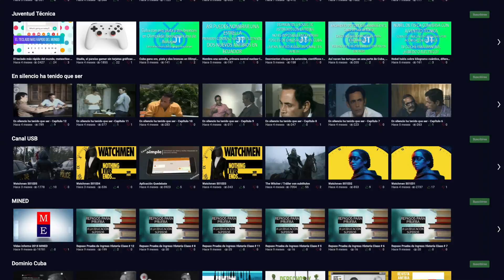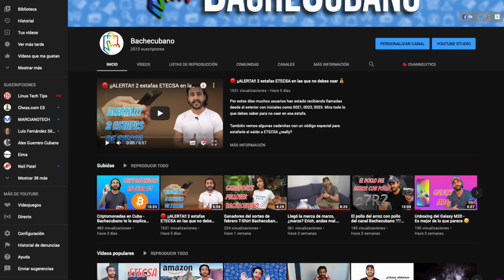COMO VER VIDEOS de BACHECUBANO GRATIS 😱 ¡SIN GASTAR DATOS MÓVILES! (FUNCIONA) 2020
Una vez que compras algún paquete de datos móviles de ETECSA, la misma te regala 300mb de navegación nacional, los cuales en ocasiones no dominamos en qué gastarlo.

Desde Bachecubano queremos que aprendas, veas nuestros contenidos y te prepares para enfrentar el ecosistema digital lo más preparado posible. Es por ello que hemos decidido subir los contenidos a las plataformas de navegación nacional de ETECSA para que te resulte más cómodo y barato.

Mira aqui los detalles necesarios para darle un nuevo uso a los datos de navegación nacional viendo los videos de nuestro canal totalmente GRATIS!!!

Te recomiendo que descargues la aplicación Todus desde la plataforma ApkLis.cu

0:00 COMO VER VIDEOS de BACHECUBANO GRATIS 😱 ¡SIN GASTAR DATOS MÓVILES! (FUNCIONA) 2020
1:00 Como publicar contenido de Bachecubano en la red nacional
2:10 Instala la Aplicación Todus desde ApkLis
2:50 VIdeos subidos, trataremos a actualizar diariamente los videos 👍🏼
3:40 El servicio ahora mismo ES GRATIS no gasta ni siquiera de los 300mb 😱

Luego una vez instalada y configurada, simplemente te unes al grupo de Bachecubano en Todus

 f  Facebook.com/Bachecubano
🦜Twitter.com/Bachecubano